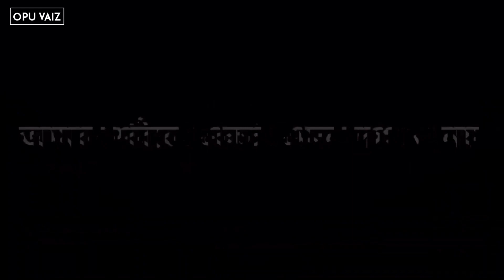Abu Taha Mohammad Adnan WhatsApp Status | Short Waz | Islamic Status Bangla Screen Status | OPU_VAIZ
Take love